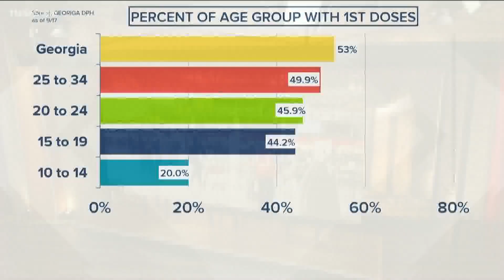President Biden easing foreign travel restriction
All international travelers will need to be fully vaccinated.